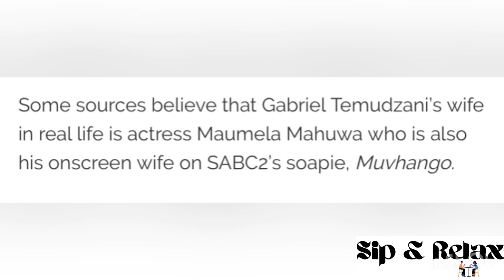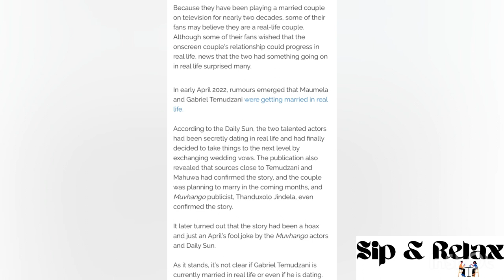Gabriel Temudzani and Maumela Mahuwa married in real life